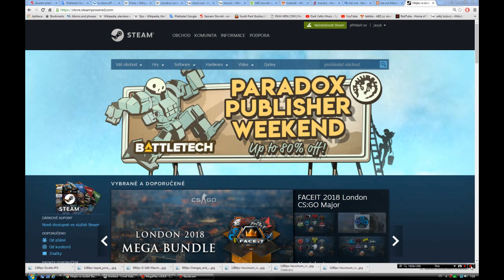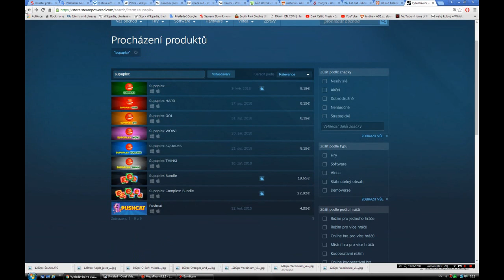they have practically stolen SUPAPLEX and many other fan(s)-made levels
much better Supaplex remake (than on Steam) you can get here and for free

it is called Megaplex
on Steam they charge money for it, even if they did not create those levels, not to mention the game itself - they just modified this great game.